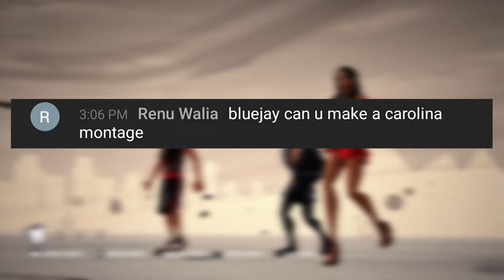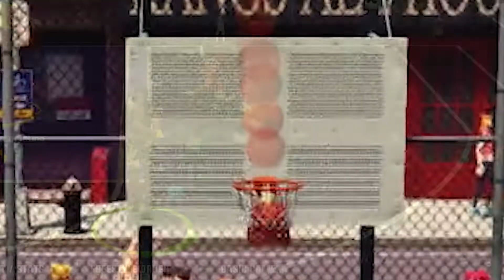3on3 Freestyle Carolina Montage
Someone asked me to make this, so I did. Carolina is bad and I'm sorry to everyone I sold while playing her. The only thing she has going for her is that she's flashy. This is why I never really bothered with her, but I learned some new stuff for future montages while making this one! Get ready for even better stuff in the future!

Adi - Fallen Soldiers (ft. Rich from the Pole)

Thank you for taking the time to read and watch this video.